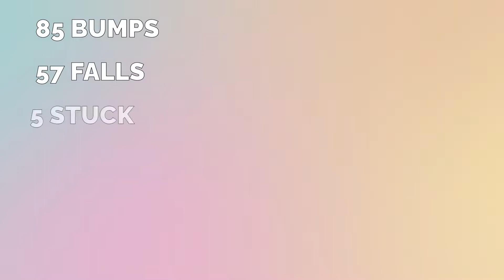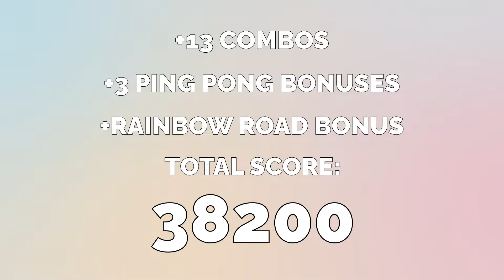How many POINTS can I get by being BAD? (Mario Kart Fail Compilation/Stream Highlights)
Torious is possibly one of the WORST Mario Kart players I've ever had the pleasure of watching and today we've compiled all of her BEST (or worst?) Mario Kart moments from her stream and scored her performance based on how bad she's playing.

Wind Waker will be back next week when Tori decides to stream more of it! She's mostly been obsessing over Overwatch 2 lately so she's been busy 💀

🐸🍃 comment "I love froggie woggies" if you're reading this.